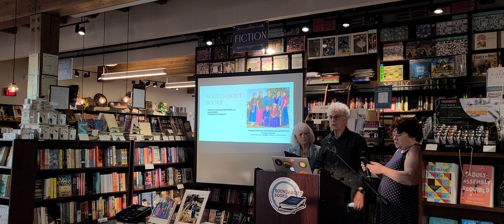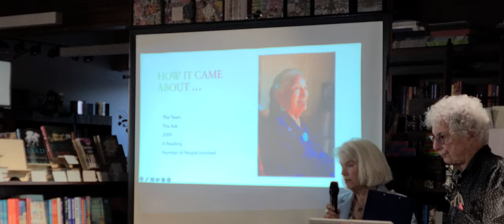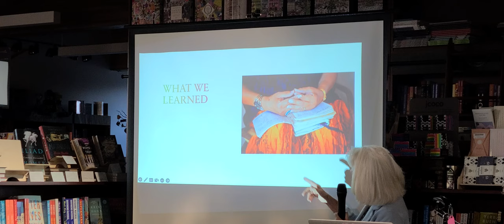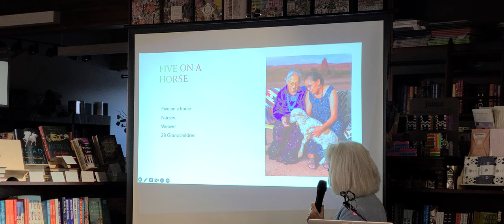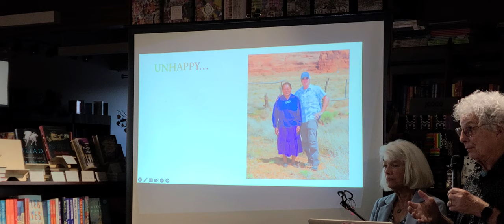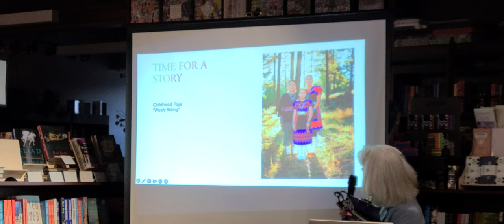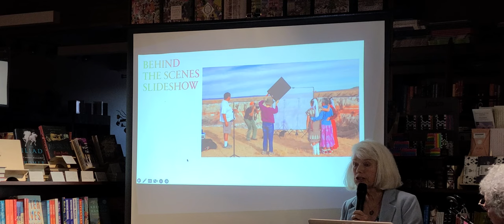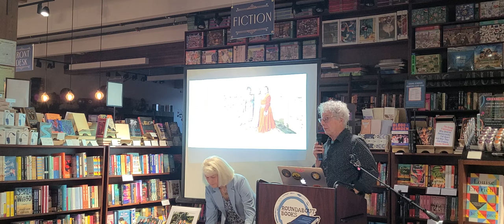Author Event: Voices of Navajo Mothers and Daughters: Portraits of Beauty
In a series of intimate, revelatory personal histories, Navajo grandmothers, mothers, and daughters in twenty-one families tell their stories. They open up about how they have been shaped by powerful cultural and historical forces—and by their love for each other. In these compelling, multi-generational oral histories, collected by a former teacher with profound admiration for Navajo culture, women talk about their experiences in their own words. As they do, their faces are captured in defining portraits. Woven into the women’s stories are tales from Navajo history and culture, including Changing Woman, the coming-of-age ceremony (kinaaldá), the Long Walk, education, and the importance of sheep to Navajo lifeway.

"A valuable look at how Navajo women band together to celebrate life’s joys, push through adversity, and guide the next generation." — Foreword Clarion Reviews

"(A) deeply moving, must-read for mothers and daughters everywhere." — Chanticleer Reviews

Author Kathy Eckles Hooker grew up in a Virginia suburb of Washington, DC. She was introduced to Native American cultures as a child watching Native dancers perform at the Department of the Interior. She and her husband moved to the Navajo Reservation in the 1970s, where she taught English to Dine students at Dilcon Boarding School. While there, Hooker studied Navajo traditional lifeways and from her research wrote Time Among the Navajo: Traditional Lifeways on the Reservation. She later taught English at Flagstaff Unified School District for 33 years, where again she worked with Dine students.

During nearly forty-four years in Los Angeles, professional photographer David Young-Wolff became one of America's top producers of stock photography. He later moved from stock photography to a niche shooting yoga, fashion photography, and creative portraiture, capturing evocative images for his clients while also working on personal photography projects. He now lives in and photographs Bend, Oregon.